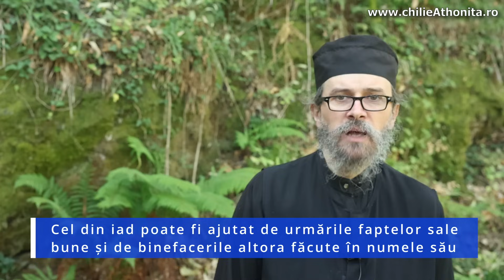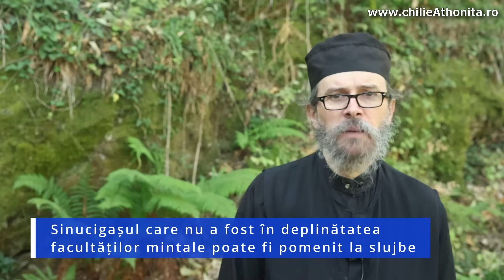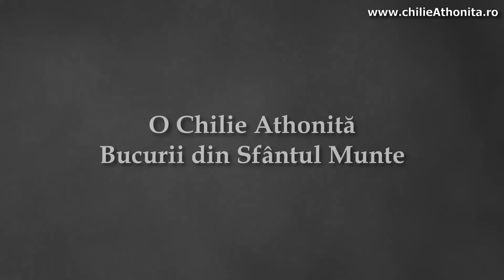Timp nou fericit - p. Teologos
De ce avem timp? De ce nu avem timp? Care este scopul timpului și care este relația noastră cu veșnicia? Care este importanța morții și ce se întâmplă după moarte?

Răspunsurile la aceste întrebări precum și la altele le veți afla urmărind materialul de față.

Vizionare plăcută!